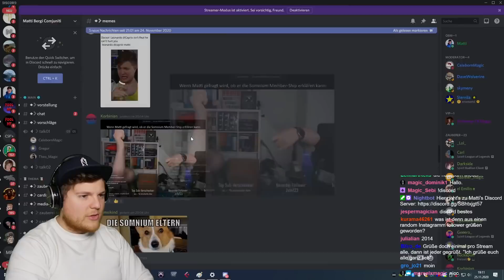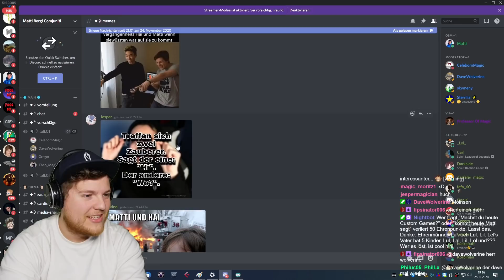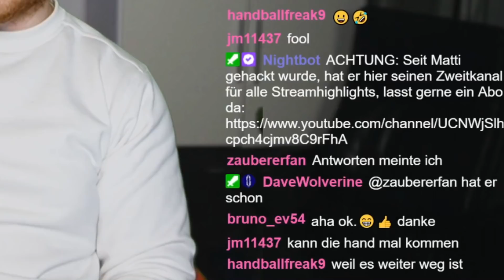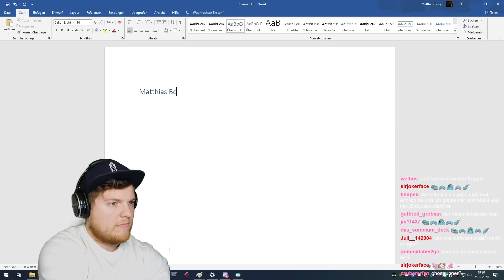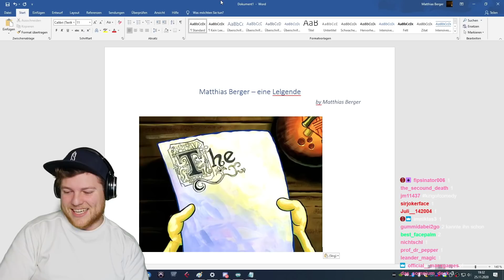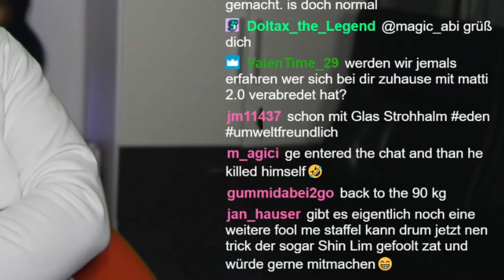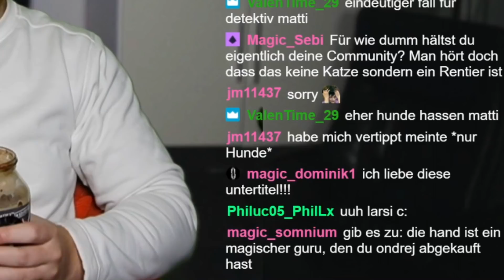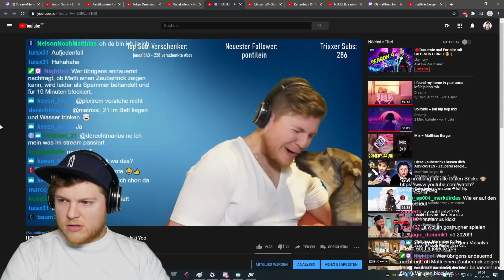LACHFLASH wegen Kakao und Discord-Memes 😂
Moin liebe Freunde, herzlich willkommen auf diesem Kanal. Hier lade ich Stream Highlights aus meinen Twitch Streams hoch, lasst gerne ein Abo da, ist immer wieder super lustig mit euch :D Heute habe ich für euch einen ganz besonderen Leckerbissen: Matti schreibt ein Buch, zaubert Kakao durch die magische Hand aus dem Nichts und reagiert auf Discord Matti Memes...und außerdem wird ein Video gelöscht xD
Euer Matti

► MEIN EQUIPMENT:
*KEY LIGHTS
*RAUM SCHALL DÄMMUNG

Euer